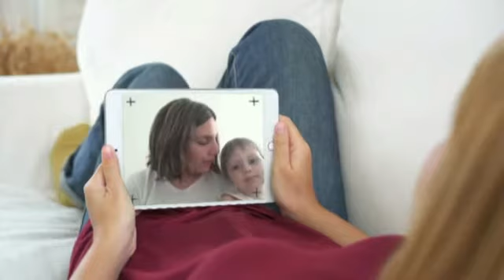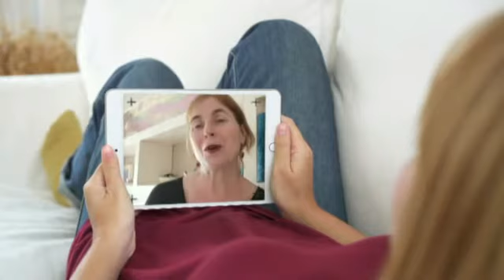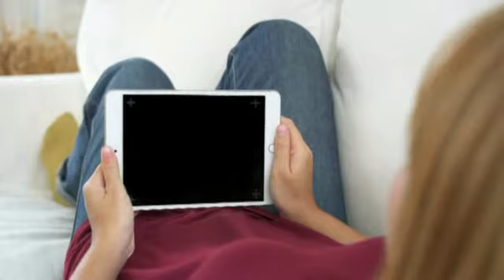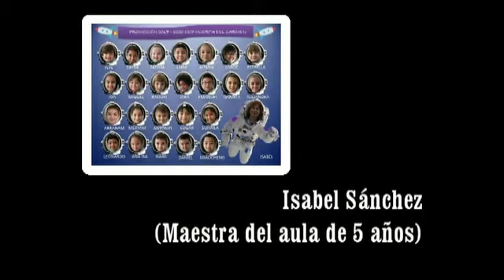La Niña Que quería escapar de su página con despedida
Precioso vídeo de despedida de las maestras de Educación Infantil del centro.
Cuento La niña que quería escapar de su página.
Autoría:
Nanen García-Contreras Martínez

Editado por:
Consejería de Justicia e Interior

Responsable de la edición:
Dirección General de Coordinación de Políticas Migratorias
Publicado en:
Sevilla,2018